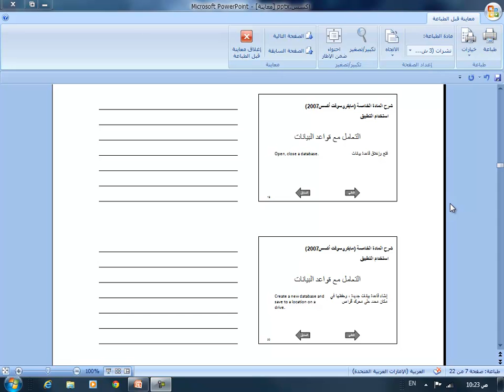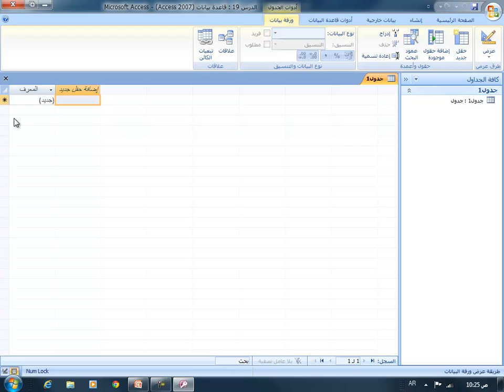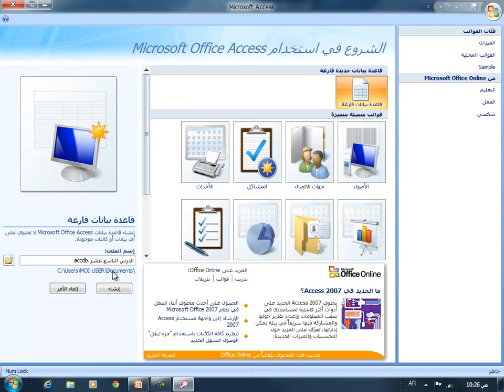أكسس 2007 نقطة 20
التعامل مع قواعد البيانات
إنشاء قاعدة بيانات جديدة ، وحفظها في مكان محدد على محرك أقراص